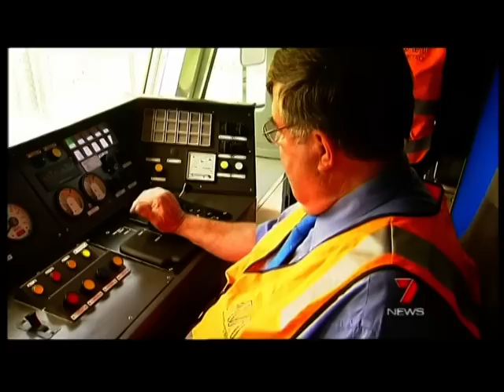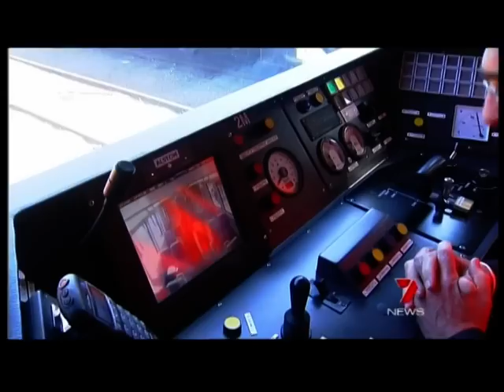New Xtrapolis trains for the public.... But when?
The Brumby Government promised one train per month from last December.    But the December train is in two halves - one at Newport and one at Epping still with issues.  The January train is in Ballarat getting the floor fixed and the February train is still on the boat from Italy.  So when exactly *DO* we get these trains?  Who knows?  As reported on Channel 7 6pm evening news on 15th February 2010.